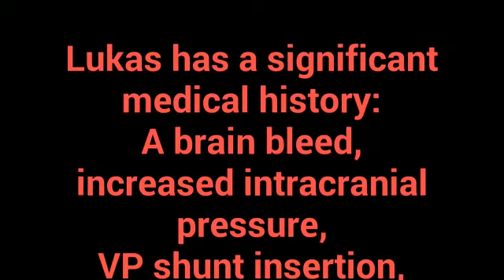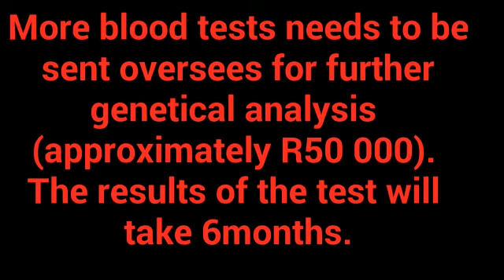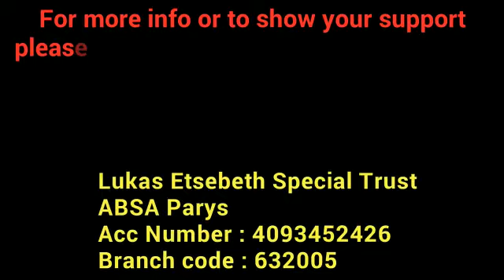Lukas Age 3 Needs Your Help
Please share this for Lukas

His story on YouTube

For more info or to show your support
please contact Koos and Janine Etsebeth:

Please go like Lukas's Facebook page.

Lukas Etsebeth Special Trust
ABSA Parys

Please keep Lukas in your prayers...